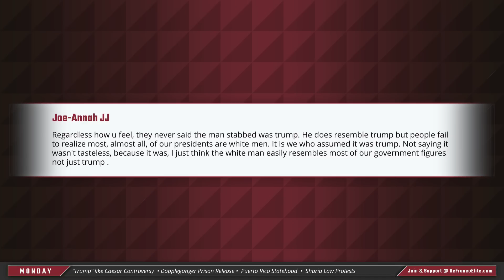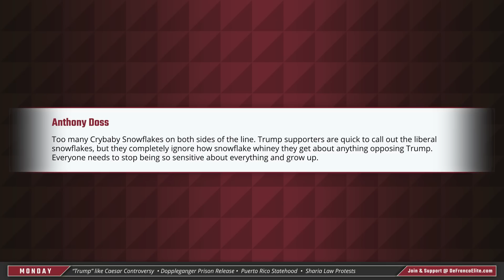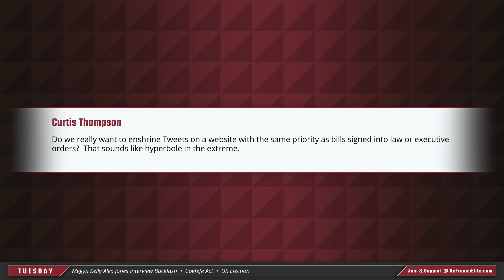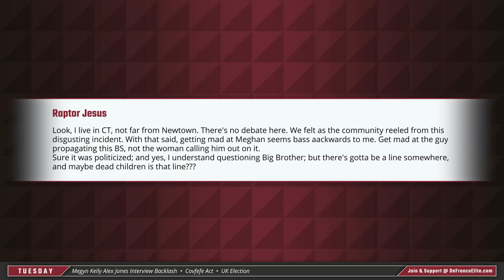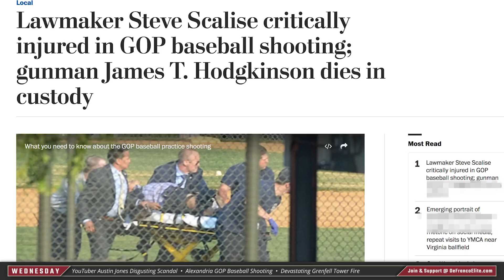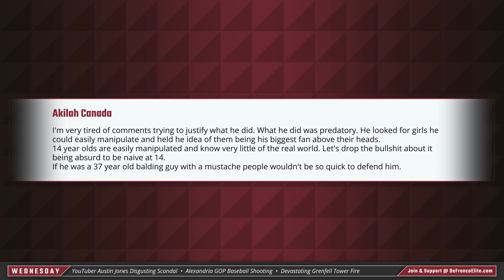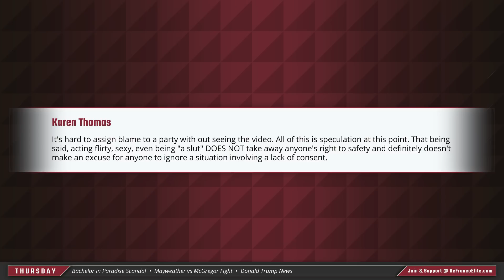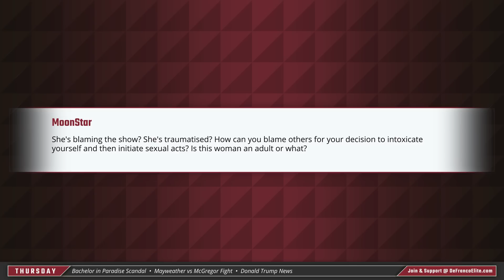Leaked Audio EXPOSES Kelly, Austin Jones Let Out, and The End Of An Era...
Attn: Philip DeFranco
16350 Ventura Blvd